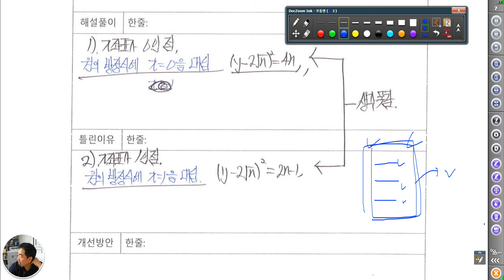1170 [ 상담 - 모의고사 ] 추석특강 3회차 - 국어 비중 올리기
수학 3.5 국어 3.5 영어 1.5 기타 1.5 비율로 학습 한다.